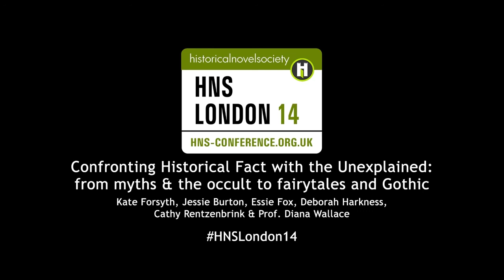Fact & the Unexplained: Myths, Fairy tales, Gothic (Shortened)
'Confronting Historical Fact with the Unexplained: from myths & the occult to fairy tales & the Gothic' panel session at HNSLondon14.
Prof Diana Wallace, Essie Fox, Kate Forsyth, Jessie Burton, Prof Deborah Harkness.
Video by Johnny Yates for HNS.